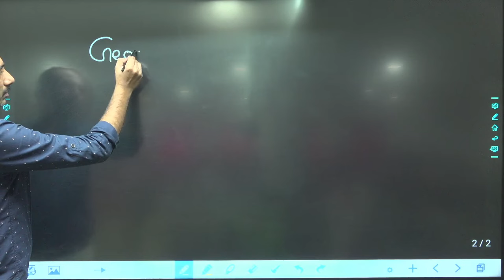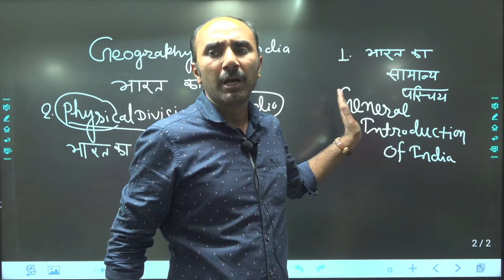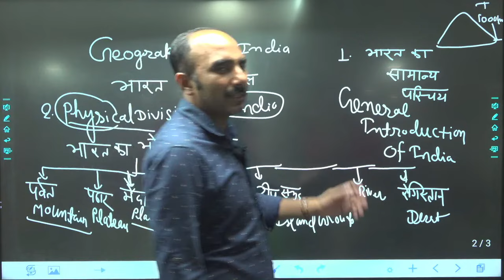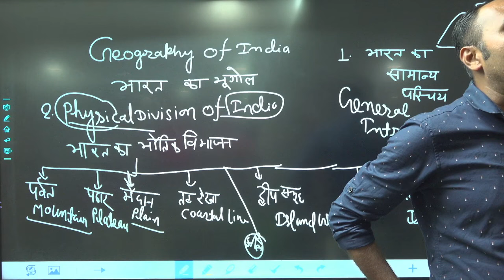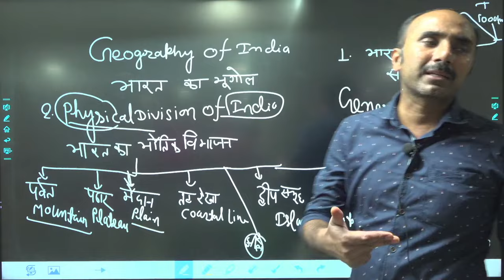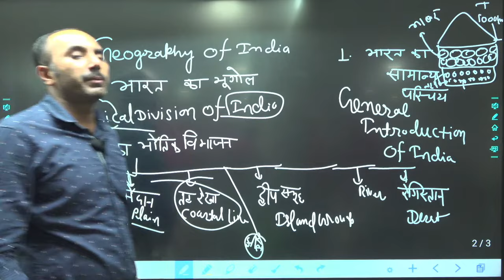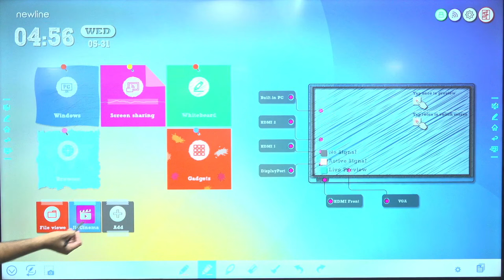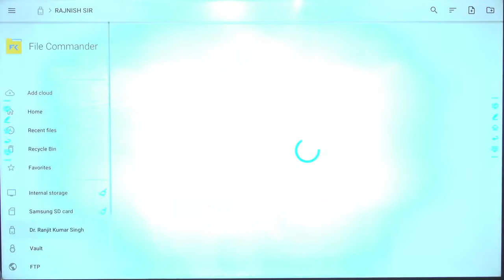BPSC Class - BPSC Geography Class | Geography of India | BPSC Daily Live Classes | BPSC News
Hello BPSC & UPSC Aspirants,
On your popular demand for free and reliable content for BPSC preparation & UPSC preparation and Only IAS bring to you Mission 50 IAS.

Your BPSC/UPSC officer dream is now Mission 50 IAS's responsibility.

► (Our Branch) :
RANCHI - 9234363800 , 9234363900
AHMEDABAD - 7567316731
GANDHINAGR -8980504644